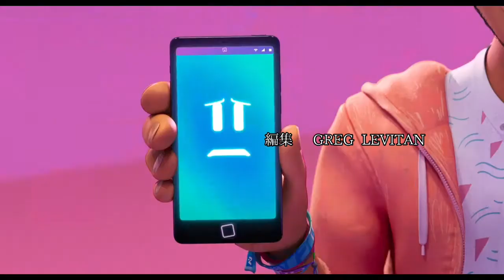The Mitchells vs the Machines - Anime Opening | Odd Future (My Hero Academia OP)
So this movie ended up being pretty good